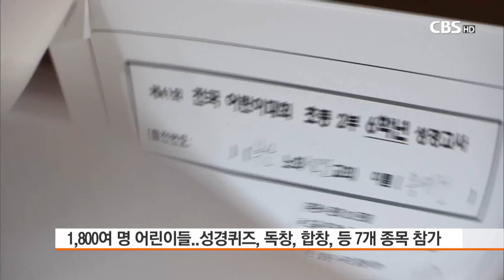[CBS 뉴스] 예장 고신, 다음세대 양육 산실 제41회 전국어린이대회 성황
[앵커]

다음세대 부흥은 한국교회의 중요한 과제 중 하납니다.

대한예수교장로회 고신총회 전국주일학교연합회가 오늘 제41회 전국어린이대회를 열고 다음세대들을 위한 말씀과 찬양의 축제를 열었습니다.

말씀과 찬양의 열기가 가득한 현장을 송주열 기자가 다녀왔습니다.

[기자]

(장소) 예장 고신, 제41회 전국어린이대회/오늘(어제), 천안 고려신학대학원

다소 긴장한 표정이 역력한 한 어린이가 성경 암송을 시작합니다.

긴장한 듯 잠시 말문이 막혔지만 이내 호흡을 가다듬고 긴 성경 구절을 척척 암송해 나갑니다.

(현장음) “. 사람..곧 천사의 측량이라 그 성곽은 백옥으로 쌓였고, 그 성은 정금인데 맑은 유리 같더라”

알록달록 합창복을 맞춰 입은 어린이들의 맑은 목소리가 대강당에 울려 퍼집니다.

경쾌한 리듬에 맞춰 율동을 가미한 찬양부터 가사 한마디 한마디를 되새기면서 부르는 찬양까지 어린이들의 수준 높은 찬양의 향연이 펼쳐집니다.

(현장음) “주님 앞에 이 몸을 맡길 때 슬픔 없네, 두려움없네, 주님의 그 자비로운 손길 항상 좋은 것 주시도다”

기독인재 양성의 산실로 자리 매김 해 온 예장고신 전국주일학교연합회 주최 전국어린이대회가 천안고려신학대학원에서 성황리에 열렸습니다.

올해로 41회 째를 맞은 전국 어린이대회는 예장 고신총회 산하 노회를 대표하는 1,800여 명의 어린이들이 성경고사와 성경퀴즈, 성경암송, 독창, 중창, 합창, 노래율동 등 7개 종목에 참가했습니다.

[인터뷰] 김상수 장로 / 예장 고신 전국주일학교연합회장
“이번 대회를 통해서 많은 어린이들이 하나님의 말씀을 배우고 실천하고 하나님의 자녀로서 하나님의 사역을 감당하는 어린이들로 자라나고 있습니다. 이 어린이대회를 통해 많은 고신 목회자들이 어린이대회를 거쳐 간 목회자들입니다.”

오전 9시부터 하루종일 선의의 경쟁을 벌인 어린이들은 상의 크기와 상관없이 해냈다는 성취감에 함박 웃음을 보입니다.

3년 연속 독창부문 최우수상을 차지한 섬김의교회 이은성 어린이는 선생님, 부모님과 수상의 기쁨을 함께하고 싶다고 말합니다.

[인터뷰] 이은성(5학년) / 독창 최우수상(섬김의교회)
“오랫동안 연습한 보람도 있는 것 같고 선생님께도 감사하고, 심사위원들에게도 감사하고 이 기쁨을 부모님과 선생님과 나누고 싶어요.”

방송 인터뷰가 쑥스러운 김부욱 어린이는 가족들과 수상의 기쁨을 함께하고 싶다는 소감을 전했습니다.

[인터뷰] 김부욱(2학년)/ 성경고사 우수상(대은교회)
“많이 좋아요.(준비하면서 힘든 게 없었어요?) 힘들진 않았어요.(수상의 기쁨을 누구와 함께 하고 싶어요?)가족들이요."

예장고신 경남김해노회는 7개 종목에서 가장 두드러진 성적을 내 이번 전국어린이대회 우승기를 들었습니다.

말씀과 찬양 열기로 가득한 전국대회에 참가한 어린이들은 함께 응원해준 가족들과도 즐거운 한 때를 보내며 하나님께 한 걸음 더 다가가는 시간을 가졌습니다.

영상취재 최내호
영상편집 조세희